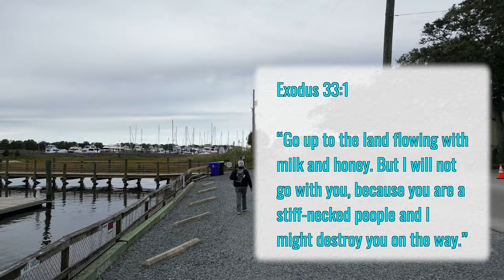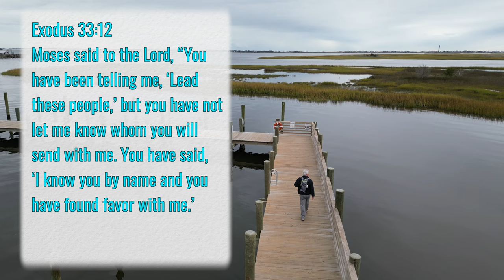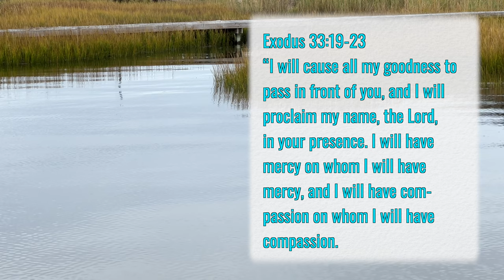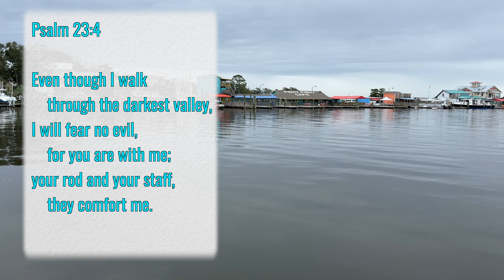Present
0:00 Exodus 33:12-23
7:50 Turn Your Eyes Upon Jesus Island Scenes/Music

Sonsg: Open the Eyes of My Heart; Turn Your Eyes Upon Jesus
Guitar: Cordoba GK Studio Negra
Piano: Roland GP607 (generated MIDI file for bassoon)

Lectionary: Twenty-first Sunday after Pentecost, Year A